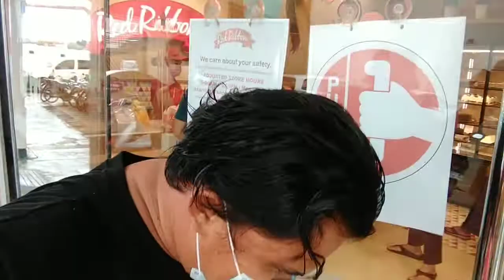HAPPY VALENTINE'S DAY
ito yong araw na importante para sa aking nobya at sa aming dalawa narin.